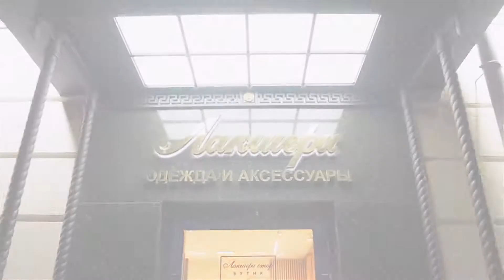Кардиган от модного французского бренда мужской одежды Zilli: ID 75344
Мужской кардиган от известного французского бренда Zilli. Изготовлен из смеси натуральных волокон: кашемира и шелка. Ткань такого состава отлично пропускает воздух и впитывает влагу, быстро испаряя её наружу. Кроме того оба эти материала обладают высокой степенью терморегуляции. То есть в изделии из такой ткани одинаково комфортно в жаркую и прохладную погоду.

Модель приглушенного тёмно-коричневого цвета, с длинными рукавами, застёгивается на пуговицы с контрастным брендированием. Благодаря контрастному геометрическому рисунку спереди модель смотрится свежо и оригинально.

На планке и воротнике укрепляющая отделка из натуральной кожи. Сочетается с однотонными хлопковыми рубашками и брюками того же бренда.

Всегда рады видеть Вас в официальном корнере Zilli в наших бутиках Лакшери Store (Нижневолжская наб. 8/7, Покровка 10, Покровка 50) и на страницах интернет-бутика